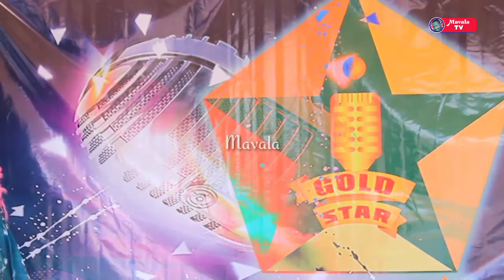Bongo Star Search na Gold Star Search ni noma..! Vipaji vilivyowakosha majaji